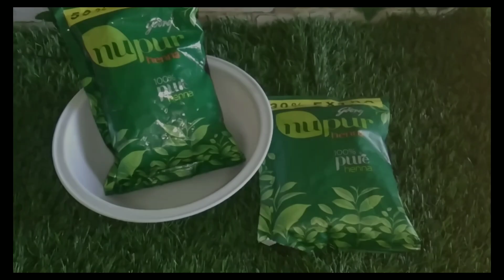मेहंदी से बालों को कलर करने का आसान तरीका | [2023] 100% Naturally Softand Silky Hair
मेहंदी से बालों को कलर करने का आसान तरीका
जो कोई नहीं बताएगा- 100% Naturally Soft
and Silky Hair @heenaspassion208

mehendi on hair
how to prepare henna paste for hair,
how to prepare henna
how to prepare henna powder at home
how to prepare mehendi for hair at home
how to color hair at home
how to color hair at home naturally

In traditional medicine henna is known as an a stringent purgative and abortifacient.
However it's also used on hair
Henna also helps reduce premature graying of hair because it's loaded with tannins a plant compound found in teas that contributes to their rich coloring
Henna contains vitamin E which helps to soften hair The natural leaves of the plant are rich in proteins and antioxidants that support hair health